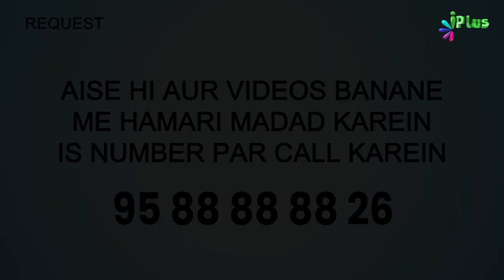Misar Al Fataat Tanzeem Se Ikhwaniyon Ka Taalluqaat | Ikhwaniyat Haqeeqat Ke Ayene Mein 04 | Ajmal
Misar Al Fataat Tanzeem Se Ikhwaniyon Ka Taalluqaat | Ikhwaniyat Haqeeqat Ke Ayene Mein Ep 04 | Dr. Ajmal Manzoor Madani iPlus TV

UPI : donateilm@icici